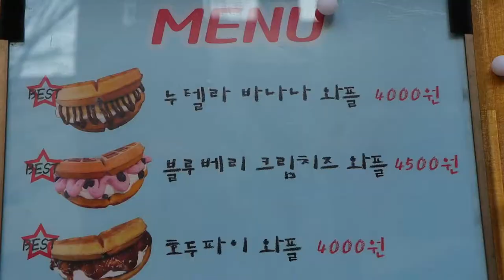하원시간 줄서서 먹는 와플!! SNS에서 핫한 잇와플 / itwaffle truck - korean street food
오산으로 격주 수요일에 오는 잇와플 푸드트럭입니다
SNS 에서 이미 유명하여 청주, 천안, 대전을 지나
동탄, 오산 으로 상경중인 핫한 와플!

"Yummy Films" history
🌏 Location
KOREA, OSAN